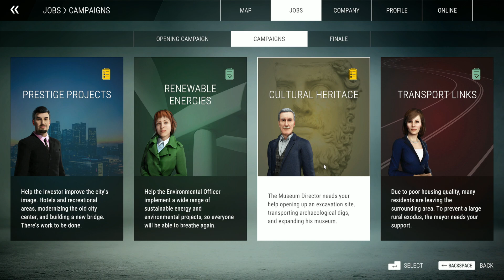Construction Simulator | Part 152 | GamePlay PC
►CPU : Intel Coffee Lake i5 9400F 2.9GHz
►GPU : ASUS GeForce RTX 2060 SUPER EVO V2 A8G 8GB
►COOLER : Deepcool Gammaxx GTE V2 RGB
►MB : ASUS PRIME B365-PLUS
►RAM : Corsair Vengeance LPX 16GB DDR4 3000MHz
►SSD : KINGSTON SA2000M8500G 500GB M.2
►HD : WD Blue 1TB
►PSU : Seasonic M12II-520 EVO
►CASE : SilentiumPC Regnum RG6V TG
►WHEEL : Logitech Driving Force G29
►SCREENS : Samsung Gaming CR50 27 inch 4ms

►CPU : Intel Kaby Lake Core i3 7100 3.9GHz
►GPU : MSI GeForce GTX 1050 Ti GAMING X 4GB
►MB : MSI B250 PC MATE
►RAM : HyperX Fury Black 8GB DDR4 2133MHz CL14
►SSD :  WD NEW Green 240GB
►PSU : Corsair CX450M
►CASE :  Modecom Oberon 2F Black
►CAMERA : EKEN H9R
►CAPTURE CARD : Elgato Game Capture 4K60 Pro MK.2
►SCREENS : Dell P2210 22 inch